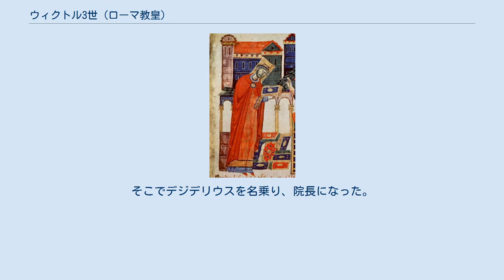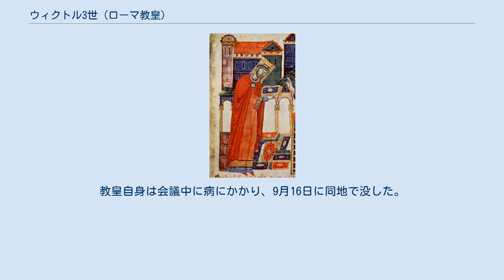ウィクトル3世 (ローマ教皇)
ウィクトル3世（Victor III, 1026年 - 1087年9月16日）は、11世紀のローマ教皇（在位：1086年 - 1087年）。
本名はダウフェリウス（Dauferius）、あるいはデジデリウス（Desiderius）。
グレゴリウス7世の後継者。
やがてウルバヌス2世が彼の短い治世の後を継ぐことになる。
 ダウフェリウスはベネヴェント公ランドルフォ5世の子として生まれ、13歳でモンテ・カッシーノ修道院に入った。
そこでデジデリウスを名乗り、院長になった。
1059年には教皇ニコラウス2世によって枢機卿にあげられている。
グレゴリウス7世の側近として仕え、その後継者の一人と目されていた。
 1086年5月24日に教皇に選ばれたが、教皇職を引き受ける気がほとんどなかったため、教皇着座式が行われたのは選挙の1年も後になった。
彼は当時ローマにいた対立教皇クレメンス3世の圧迫を嫌ってモンテ･カッシーノにひきこもってしまい、トスカーナ公妃マティルデにローマ帰還を説得されている。
1087年8月にベネヴェントで教会会議を開き、対立教皇クレメンス3世の破門、俗人による叙任の禁止、アフリカでのサラセン人への軍事行動などを決議した。
教皇自身は会議中に病にかかり、9月16日に同地で没した。